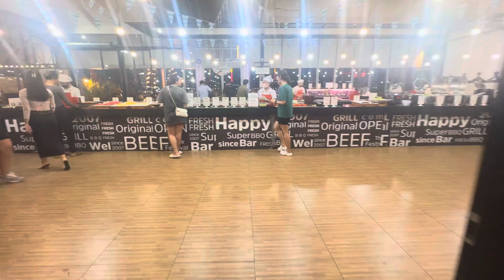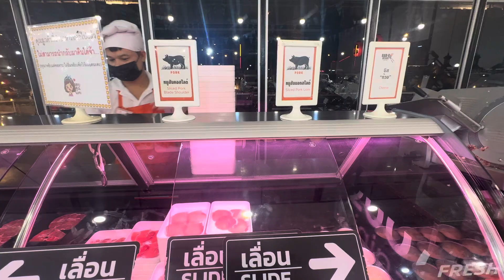บาร์บีคิวรีสอร์ท ชื่อแปลกๆ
รังสิตใกล้ฟิวเจอร์รังสิต